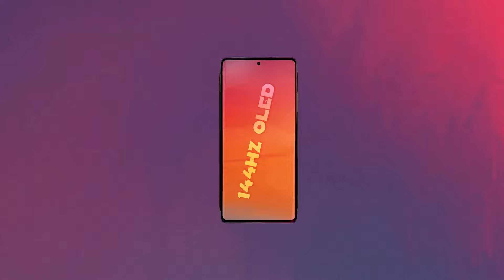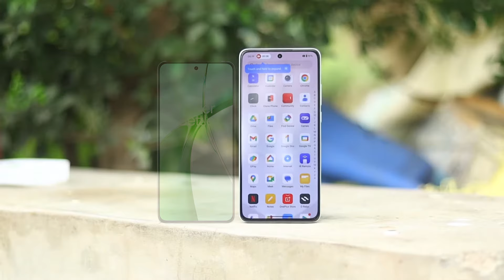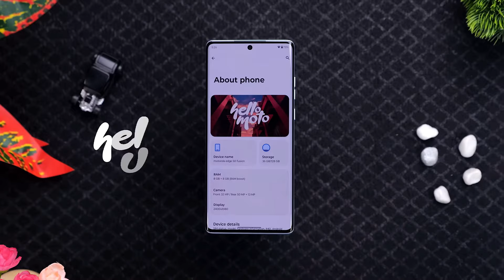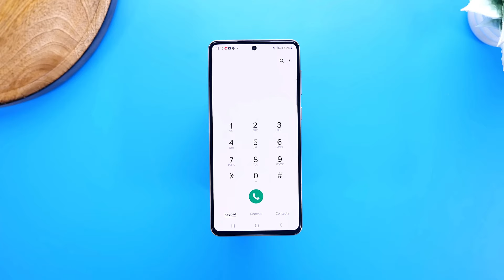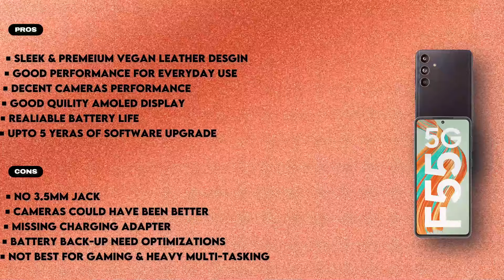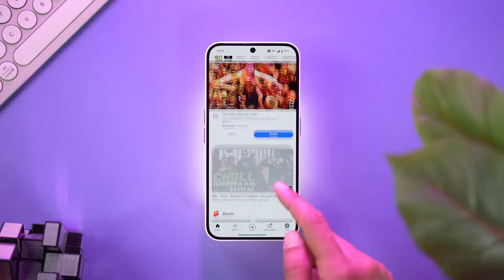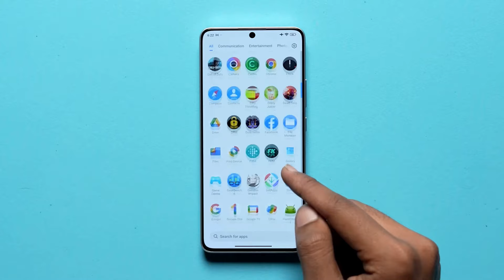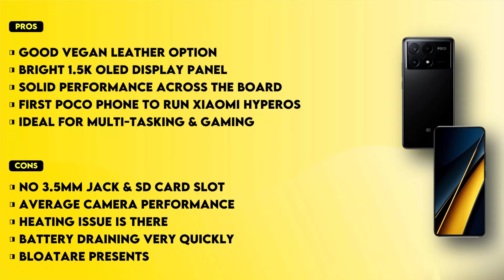Top 5 Best and All-rounder Phones Under 25000 in 2024| Killer Gaming| Best 5g Smartphone under 25000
Hey guys, in this video, we are going to talk about the top 5 best 5G smartphones under 125000. We picked out the best of the best phones that come between 20k to 25k. These smartphones are loaded with great features like up to 120fps gaming, 144hz display, and 4k video recording, and so on. To know more details, keep watching the video till the end.

|| Time Stamp ||
00:00 | Key highlights
00:47 | best oneplus mobile phone 25000
03:33 | best waterproof phone under 25000
06:19 I  best samsung smartphone under 25000
09:14 | best camera phone under 25k
12:06 | best gaming phone under 25000

Your Related Queries Solved:
Best 5g mobile phone 25000
Best 5g phone under 25000
Best phone under 25k for gaming
Best 5g smartphone which 25k
Best phone under 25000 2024
Best Flagship phone under 25000
Gaming smartphone under 25000
Camera Phone Under 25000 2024
Best Samsung phone between 25000
Oneplus best mobile under 25000